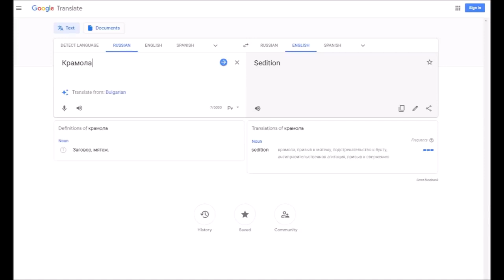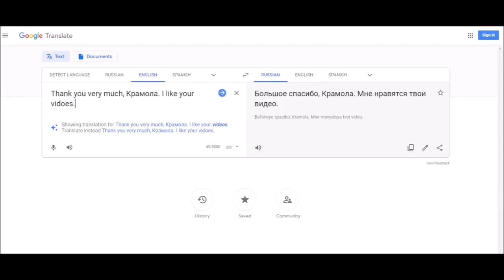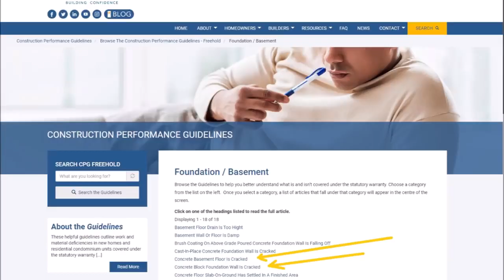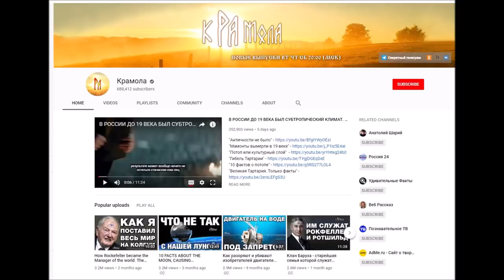Mud Flood or Cultural Layer - 10 Cities (Translated from Russian)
Большое спасибо, Крамола. Мне нравятся твои видео.

New to Mud Flood?

Forgive me for anyone else I didn't mention. I have catching up to do with all the great (mud flood) videos people are making.

Again: Sorry if there are translation mistakes.